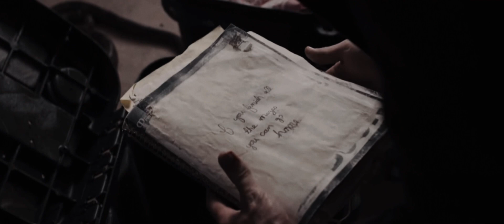Five Nights at Freddy’s | Movie Trailer 2021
I couldn't find the music, so I apologize to those who want to find it.